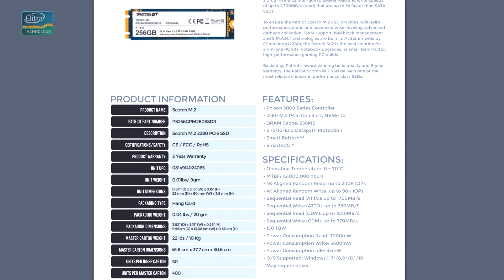NVME Patriot HellFire con dissipatore da 5€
Benchamrk e test temperature NVME M.2 Patriot Hellfire da 256GB, senza e con dissipatore ad aria dal 5€.

📦 NVME Patriot Hellfire 256GB
📦 Dissipatore per M.2

⬛Amazon Prime
⬛Acquista su amazon da questo link per sostenere il canale gratuitamente

⬛ Il mio PC